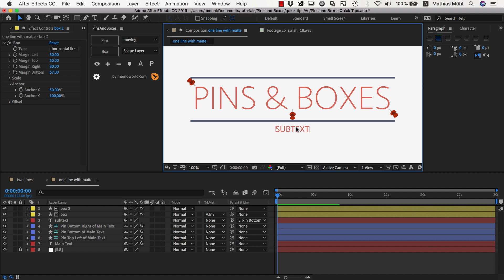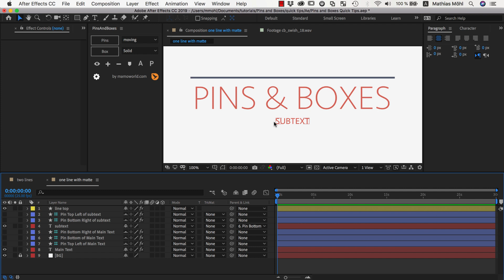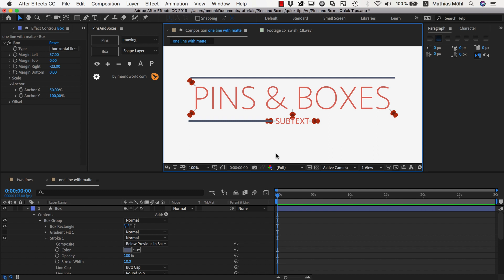Placing Texts on a Line (Pins & Boxes for Ae Tip 4)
download Pins & Boxes

With Pins and Boxes for After Effects you can easily create boxes around texts and also lines - for example below and above texts. But sometimes you want to place a second text exactly on such a line, and interrupt the line in the area where this second text is.
In this tutorial you learn two different approaches how to do this with Pins & Boxes.